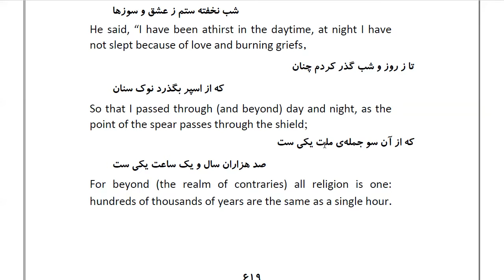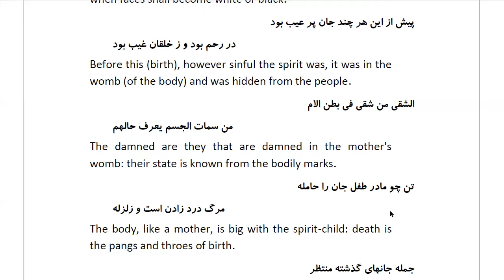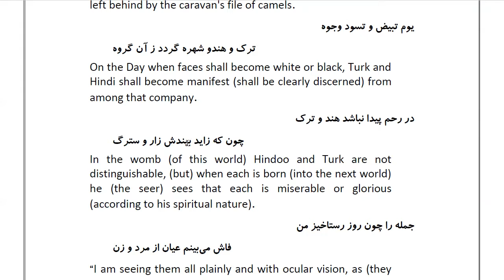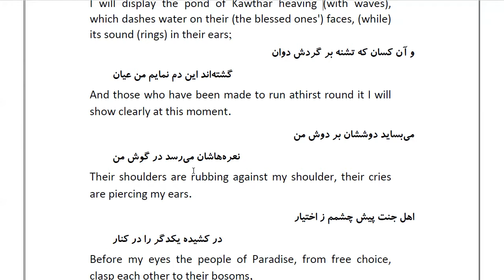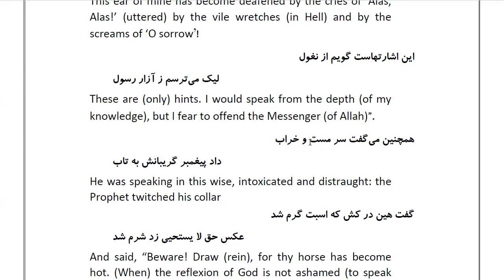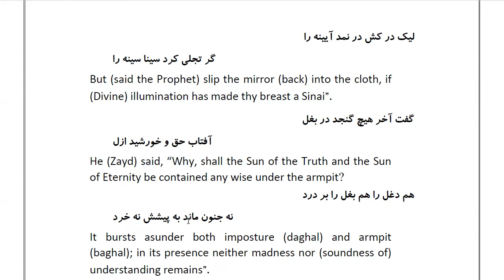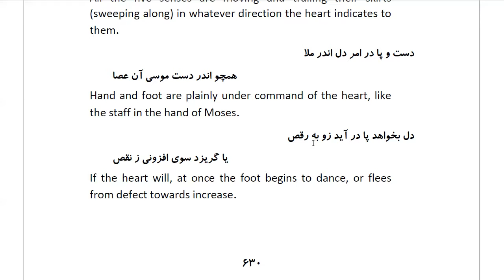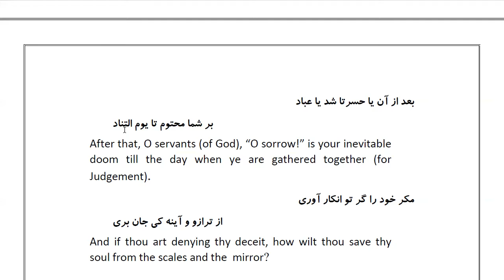Masnawi Rumi: In Farsi with English Translation: Part 159: How the Prophet, on whom be peace